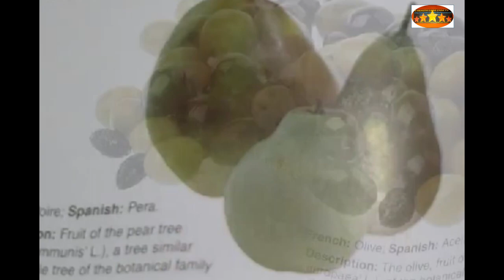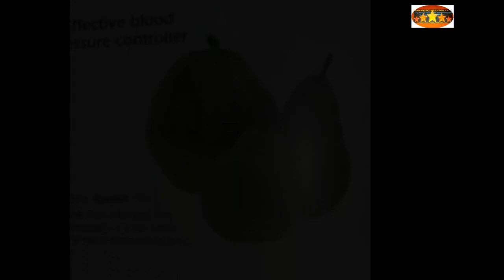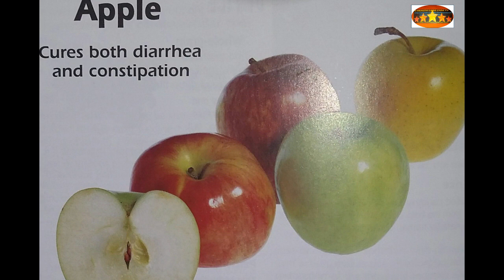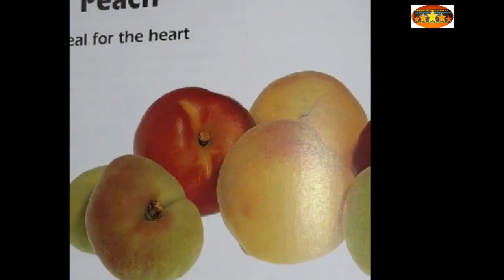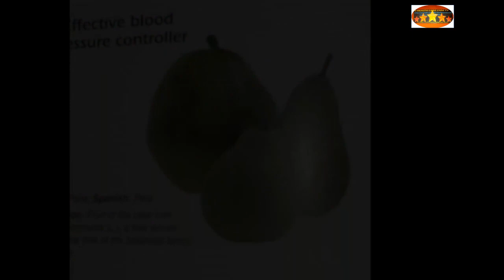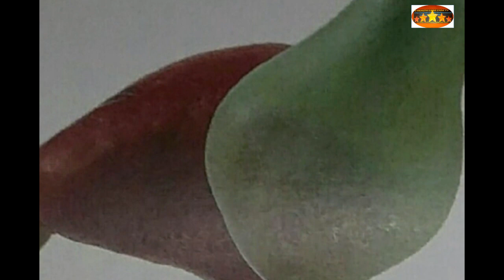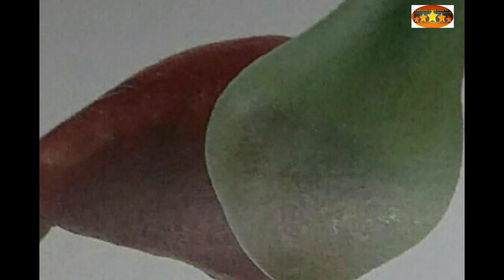ESE WARI UZI KO POME NA POIRES IZOMBUTO ZAKORESHWA ,ZIKAVURA INDWARA ? CAN BE MEDICINE FOR YOU.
FOOD REMEDIES , ARE  NOT STRANGE FOODS  BUT , THEY ARE THE HUMBLE FRUITS AND VEGETABLES. YOU CAN EASLY GET  THEM FROM YOUR FIELD,  FARMS OR GARDENS, IN SOME CASES THEY ARE FOUND IN MARKETS OR SUPERMARKETS.
 WHAT S-HEALTHCARE CNM TV  DO   IS TO COLLECT ALL POSSIBLE USEFUL INFORMATION ABOUT SOME FOODS, FROM YOUR ROUTINE FOODS, AND TEACH YOU HOW TO USE THEM ,AND BENEFIT   THEIR MEDICINAL POWERS TO TREAT OR CURE HUMAN DISEASES AND DISORDERS.
 WHAT WE PROMISE YOU,  IS  TO KEEP PROVIDING  ACCURATE SCIENTIFIC BASED INFORMATION  ABOUT NATUROPATHY  USING FOOD REMEDIES.
ANY ONE WHO WHANT TO LIVE HEALTHY , THIS CHANNEL IS THE BEST CHOICE FOR YOU.